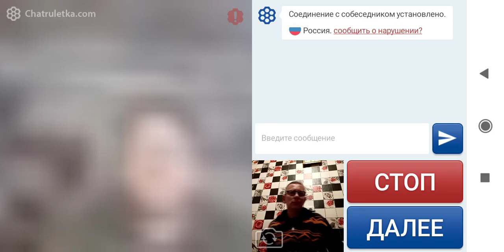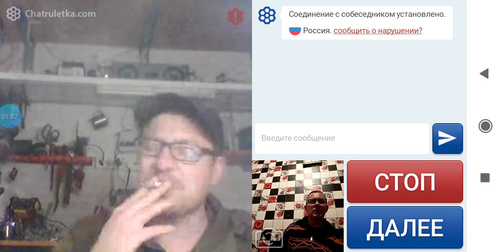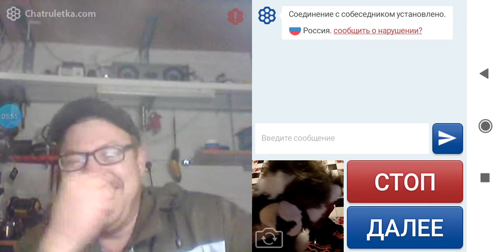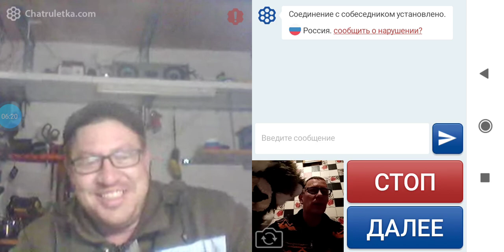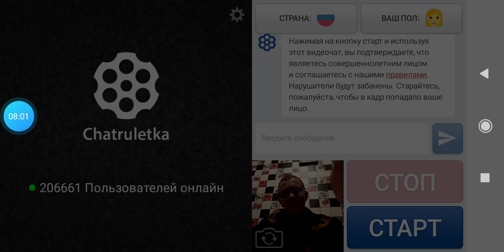Енот из Херсона, переговоры о обмене на памятник.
Енот из Херсона, переговоры о обмене на памятник. Енота никто не вернет, как и сам Херсон. Разговор двоюродного брата Херсонского енота с сибиряком)))